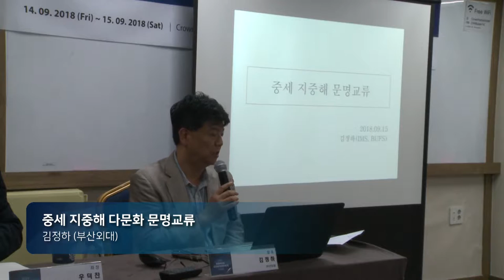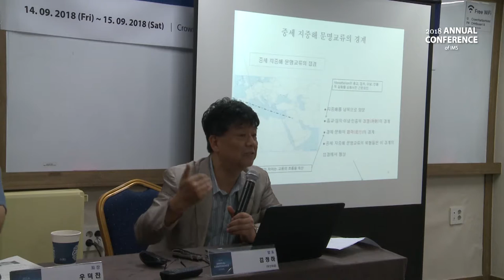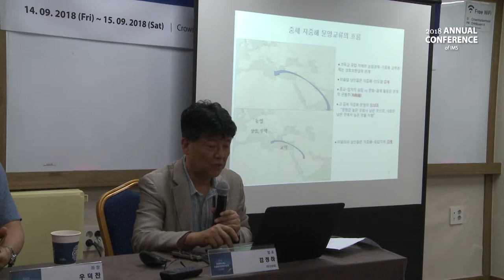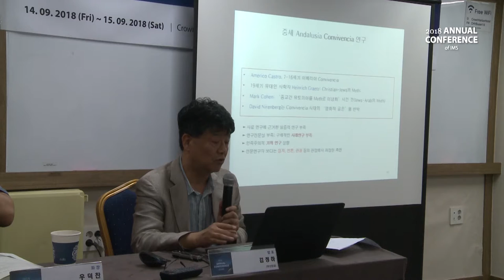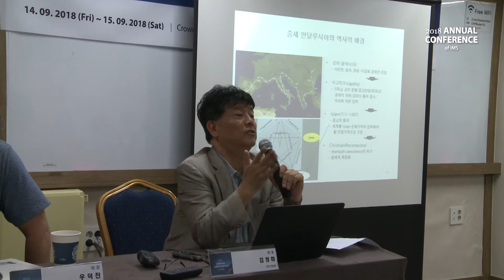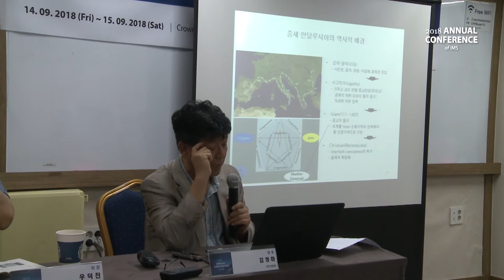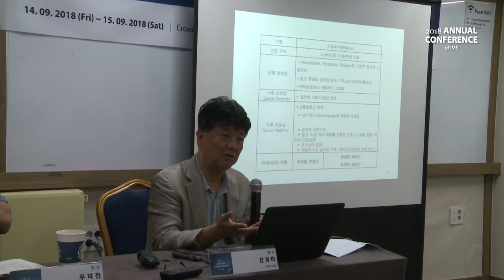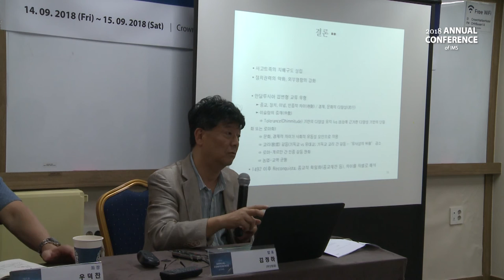[6회의] 중세 지중해 다문화 문명교류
김정하 (부산외대)